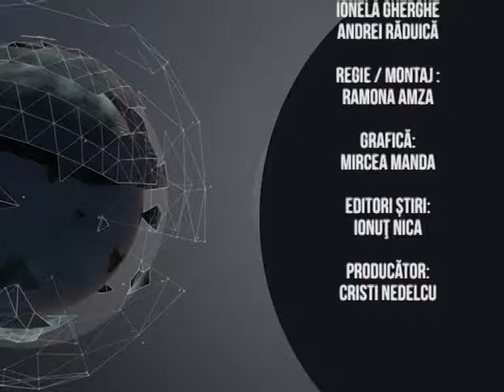Jurnal Sportiv - 07.02.2017